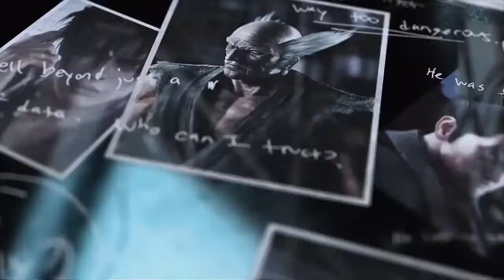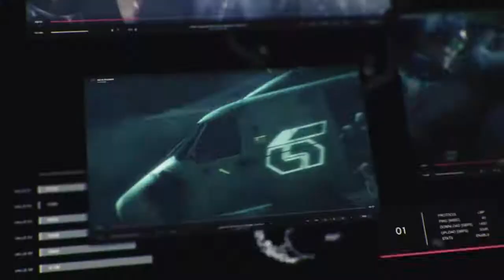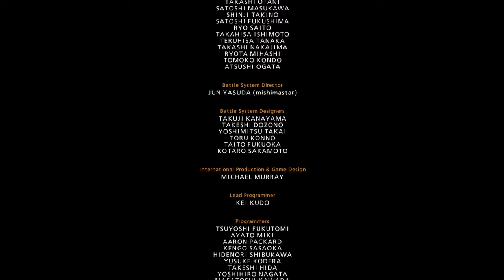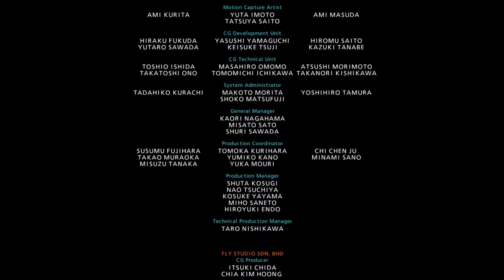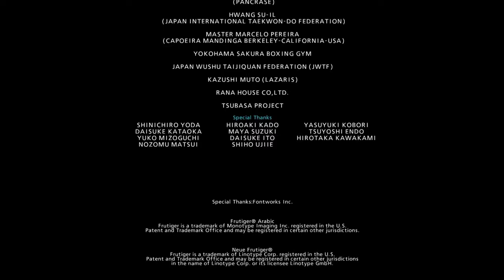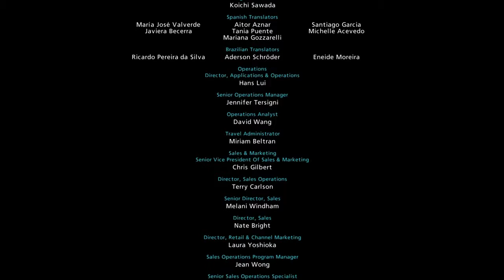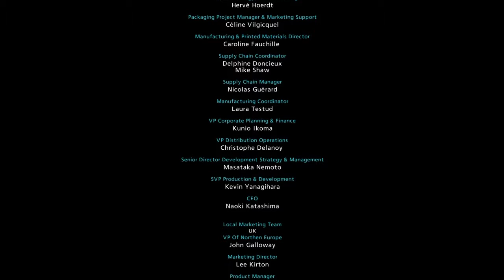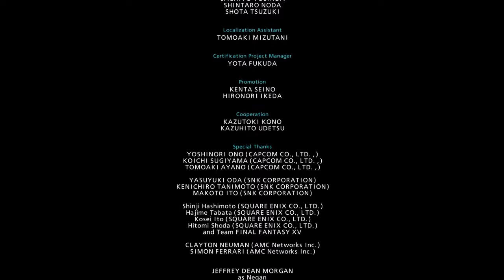【鉄拳7】ノクティス・ルシス・チェラム arcade mode clear